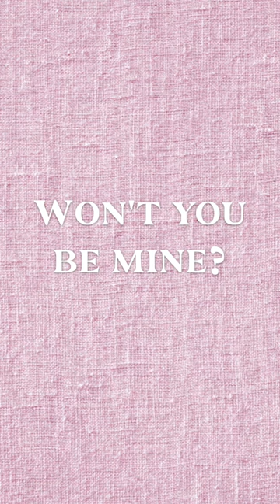It's You I Like- Mr. Rogers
Wise words from the great Mr. Rogers. I started singing this song this month for Sing For Your Seniors and it just keeps speaking to me lately, so I thought I’d share. I hope it resonates with you too. Won’t you be my neighb...I mean- Valentine?